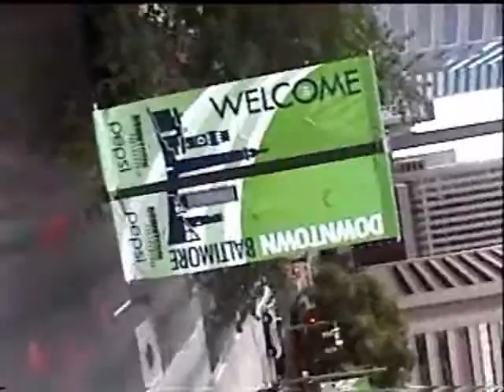B-More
Us being crazy